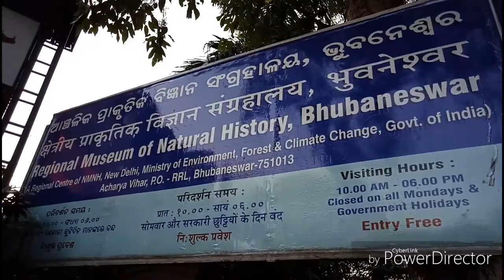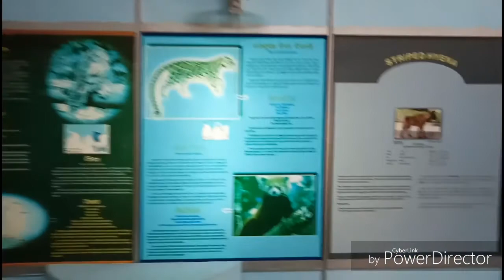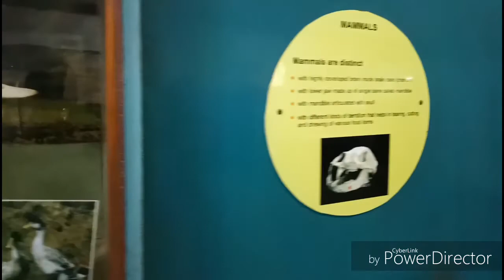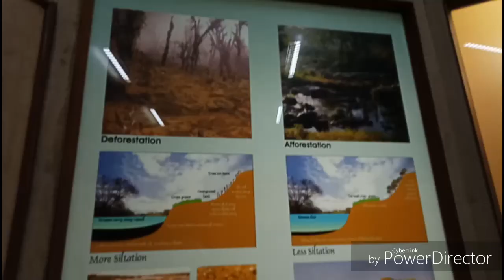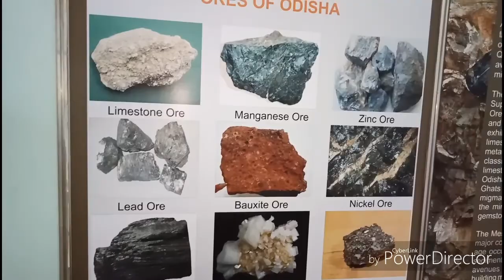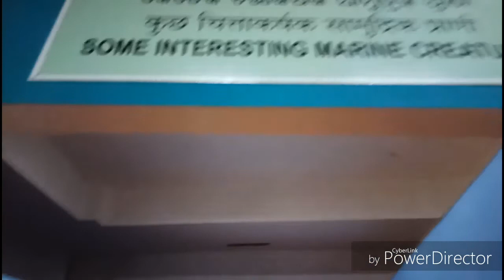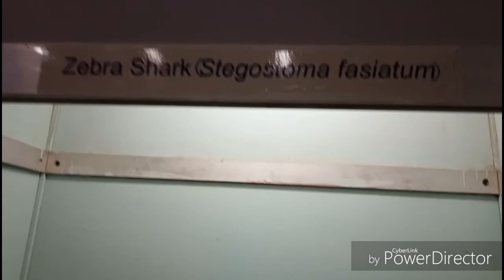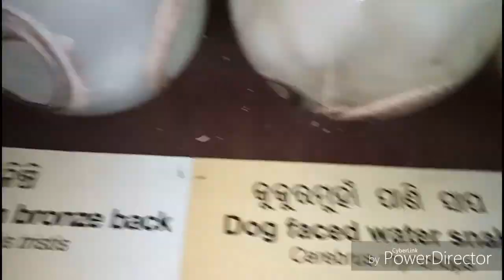Bhubaneswar Regional museum tour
The Regional Museum of Natural History, Bhubaneswar is a museum in Bhubaneswar, Odisha, India with exhibits on plants, animals and geology of the eastern region of India.